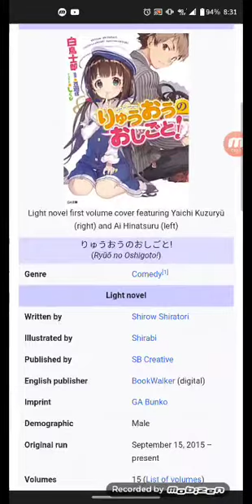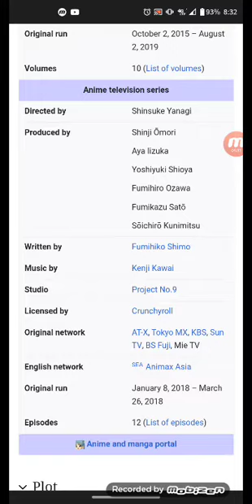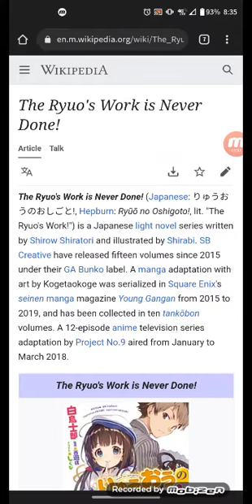All about The Ryuo's Work is Never Done!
Well this lesson is not done yet, it will be!!
take our time to complete it!
spoiler alert ahead: Please finish watching your favorite anime &  etc, do all these things first and please come back after you guys are done with all these things before you guys watch this video! take your time! don't rush yourselves!
remember: focus on your health is very important!
reminder: this lesson is not review!!